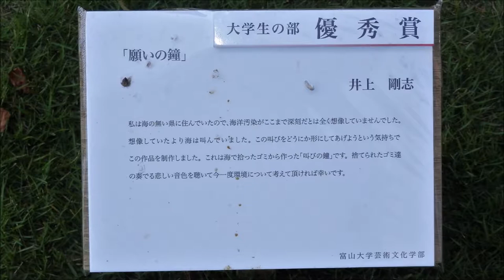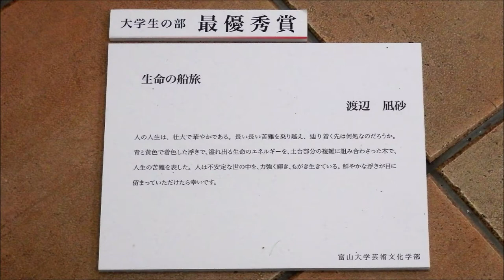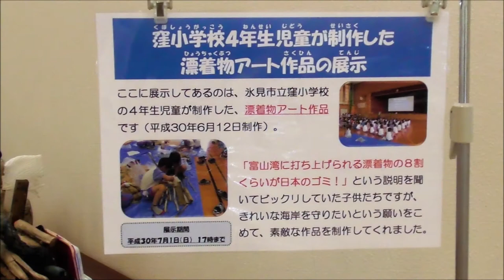180625氷見海浜植物園漂着物アート展2 30